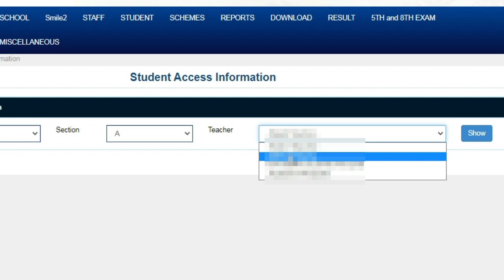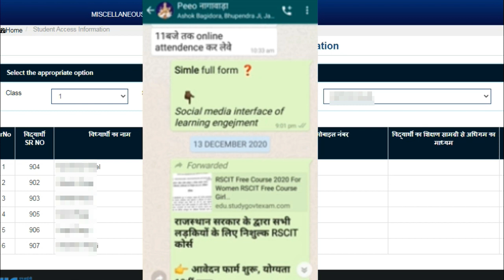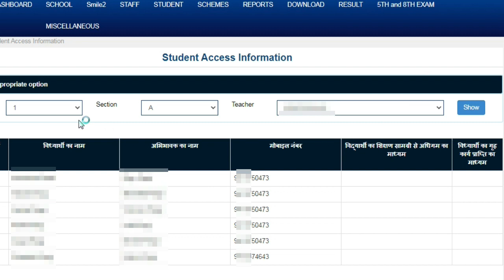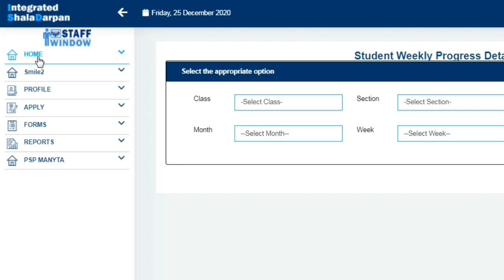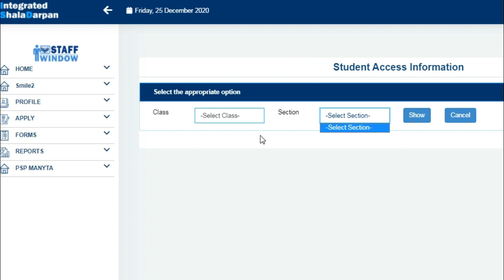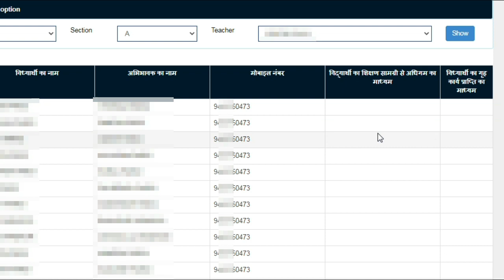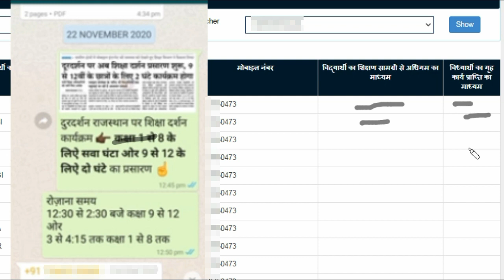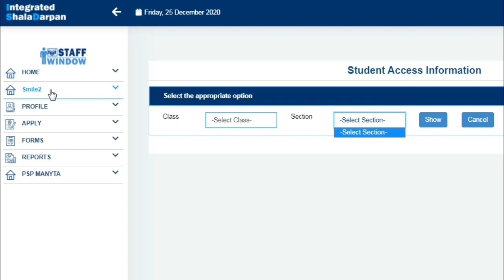शाला दर्पण पोर्टल पर आई नई टैब smile 2 student mapping + गृहकार्य की साप्ताहिक जांच कैसे करें । ?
शाला दर्पण पोर्टल पर नई टैब smile 2 प्रारंभ
 इसके अन्तर्गत student अभिभावक का मोबाइल नं edit + student weekly detail
  how can chake ??

how can change class teacher

  दुरदर्शन कार्यक्रम प्रसारण समय ओर ओडर available in विडियो

गुरूजी घर आऐंगे, होमवर्क देकर दुसरे दिन चेक भी करेंगे (स्माइल-2 कार्यक्रम)

स्माइल -2 पोर्टफोलियो फॉर्म 2020-21 नये look में , Doa मतलब क्या ??

स्माइल-2 पोर्टफोलियो 2020-21 download link

*आपको SMILE 2.0 की अध्ययन सामग्री कैसी लगी ? फॉर्म भरे और बतायें: 😊😊